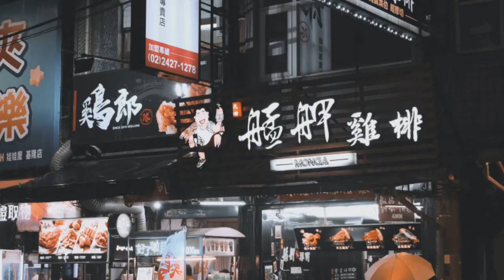FOODS YOU'D LOVE TO EAT WHEN COVID 19 IS GONE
You'd surely love to dive in on these foods when COVID 19 is finally gone. Hang on friend, you'll get over this soon. Keep the faith!

I wish you and your loved ones happiness, health and comfort.

Stay safe!